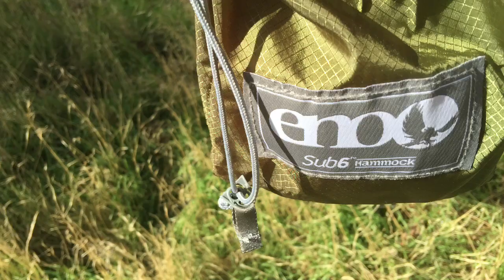Quiet Time In My Hammock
In this video I’m riding my Honda CRF 250 to a quiet location and hanging out in my ultra lightweight hammock set up.